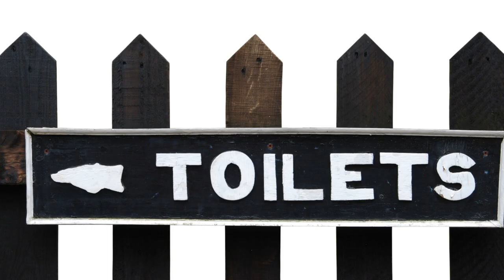A British Mystery: "Who Left a Jobby in the Lobby?" World Premiere!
As the investigation unfolds, the tension thickens like a bad curry. Accusations fly like toilet paper in the wind. Yet, despite the mounting evidence, the question remains: who left behind the unexpected gift? Our detective, the astute Dobby the Bobby, navigates the minefield of clues with the precision of a cat covering its business. But even he struggles to sift through the layers of this fecal mystery. After all, in a hotel full of the upper crust, who would stoop to such a low blow? Watch to find out in this thrilling Trilogy. World Premiere!

 "Who Left a Jobby in the Lobby?" - A Rollicking Read!

Welcome to the YouTube home of the cheekiest book this side of the Thames: "Who Left a Jobby in the Lobby?" If you've ever wondered what happens when British wit meets the downright absurd, you're in the right place!

Imagine if Graham Norton, with his sharp wit, hosted a book club. Picture Ricky Gervais and Stephen Merchant bickering over who left the... well, you know... in the lobby. And for a twist, let's throw Seth MacFarlane into the mix (because why not add an American to stir the pot?)!

What's this book about, you ask? It's a hilarious journey through mishaps, misunderstandings, and mischievous antics, all centered around the mysterious appearance of a certain... unsightly object... in a posh hotel lobby.

Think of it as a comedy of errors, with a dash of British sarcasm and a sprinkle of American zing. Our characters are as quirky as a Gervais skit, as charming as Norton's guests, and as oddly lovable as Merchant's awkward encounters.

Expect twists, turns, and a whole lot of laughs. And the best part? You don't even have to be British to get the jokes (though it helps if you don't mind a bit of potty humor!).

So, pop the kettle on, settle in with your crisps and tea (or coffee, we don't judge), and dive into a book that's more fun than a night at the pub with your funniest mates.

Grab your copy of "Who Left a Jobby in the Lobby?" and let's solve this comical conundrum together! Cheerio!